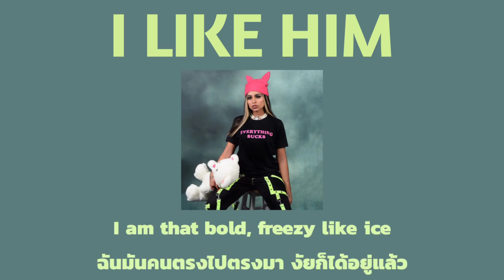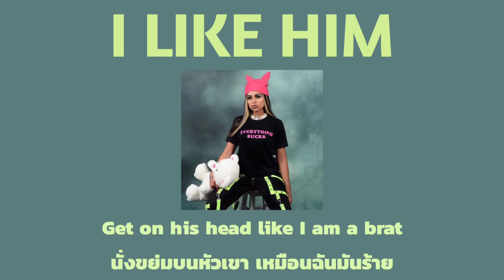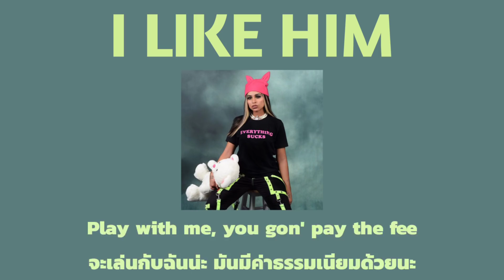[Thai Sub] Princess Nokia - I Like Him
✪  I like him, like him too, he my man, he my boo.

1. Entertaining = ความบันเทิง, สนุก, เพลิดเพลิน

2. Take a shower = อาบน้ำ

3. Slut = โสเภณี, ผู้หญิงสำส่อน, ผู้หญิงมั่วโลกีย์ หรืออีตัว